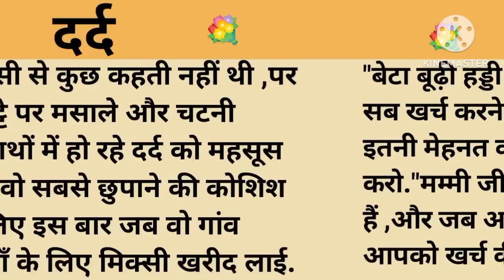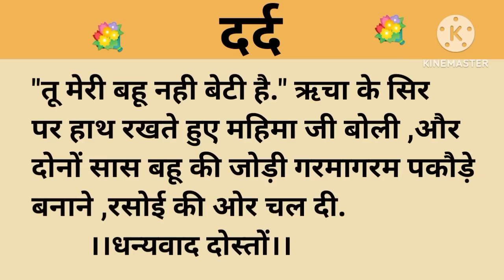दर्द।शिक्षाप्रद कहानी।।priya hindi kahaniyan new story।।moral story।।hindi suvichar.....कहानियां